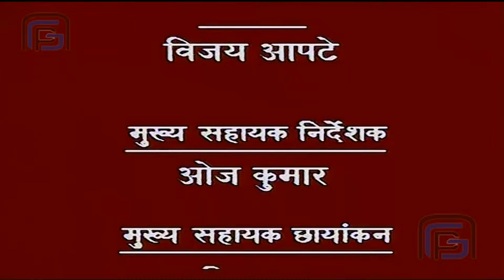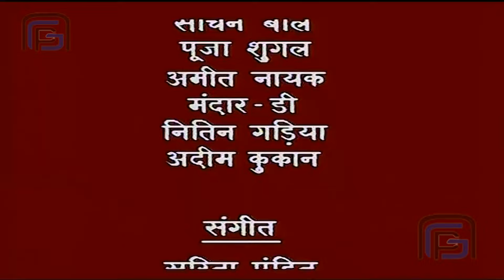When a demonic tiger chased Maneka and her daughter | కొత్త శివ తెలుగు సీరియల్ 2024@lordshiva464